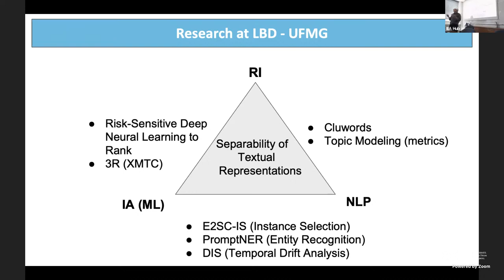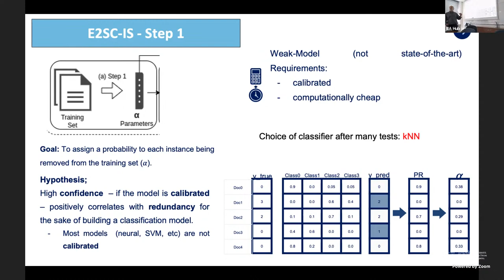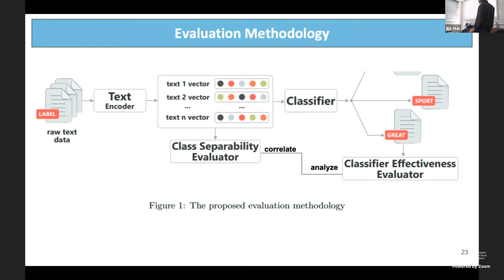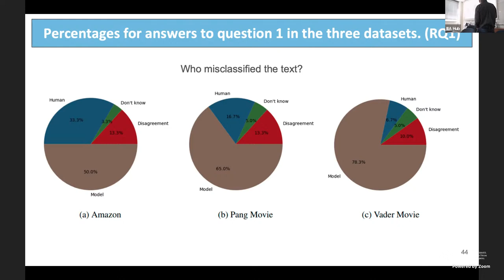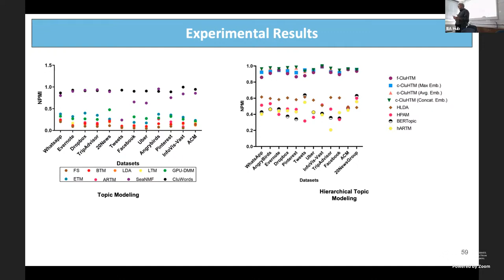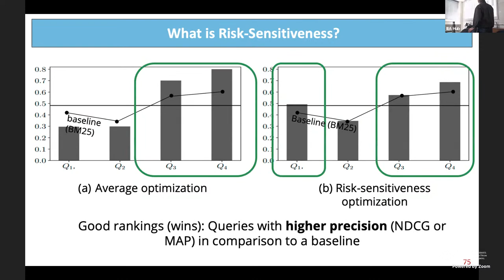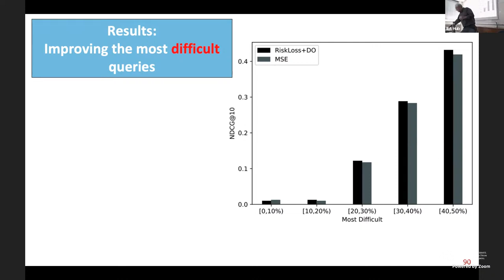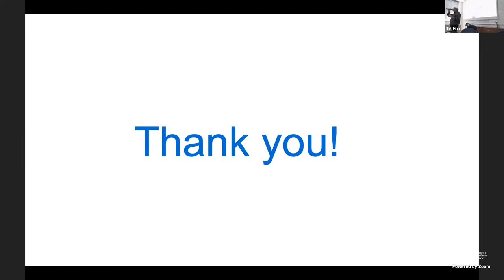When AI, IR and NLP get together: Research at UFMG, Brazil in the interconnections among these areas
Marcos André Gonçalves, Universidade Federal de Minas Gerais (UFMG), Brazil.

Talk at the Department of Information Engineering, University of Padua, Italy

Abstract:
In this talk we will summarize several undergoing research efforts at Universidade Federal of Minas Gerais (UFMG), Brazil in works that exploit interconnections among Artificial Intelligence (Machine Learning), Information Retrieval and Natural Language Processing in applications as diverse as: Instance Selection, Risk-Sensitive Information Retrieval, Extreme Text Classification, Text Representations for Text Classification, Learning with Temporal Drifts, among others. We will also provide examples of applications of these techniques in projects related to Law, Health and Scientometrics.

Bio:
Marcos André Gonçalves is a full professor of the Universidade Federal de Minas Gerais (UFMG), Brazil. He holds a PhD from Virginia Tech, USA, and is a former junior member of the Brazilian Academy of Sciences. Marcos has published more than 300 peer-reviewed articles in the areas of AI, IR and NLP. He is a senior PC member or a PC member of the most important conferences in the area including ACM SIGIR, CIKM, ECIR, AAAI, ACL, EMNLP, WSDM, WWW, RecSys, among others.